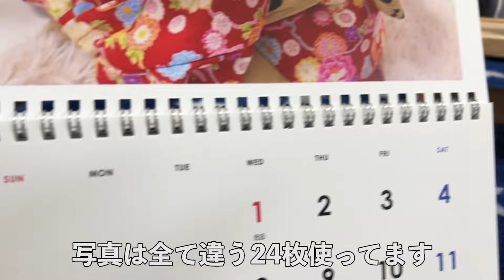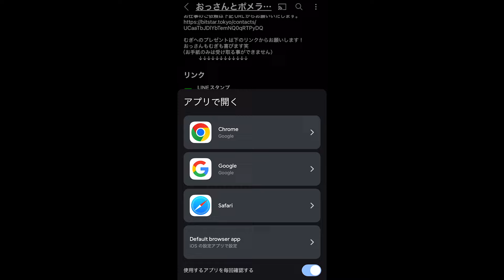【2025年度版】過去一の出来になりました！そして今年は何と…！！